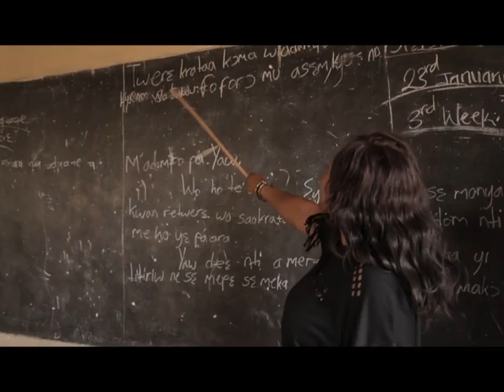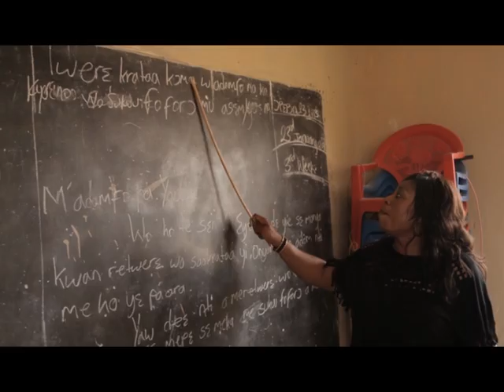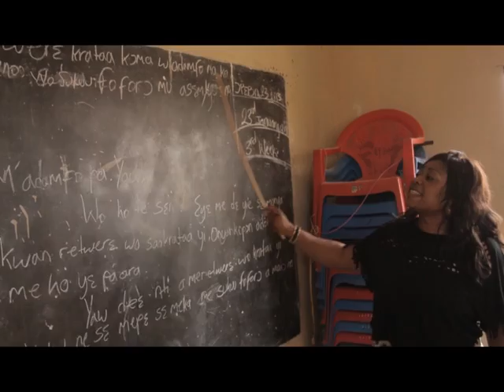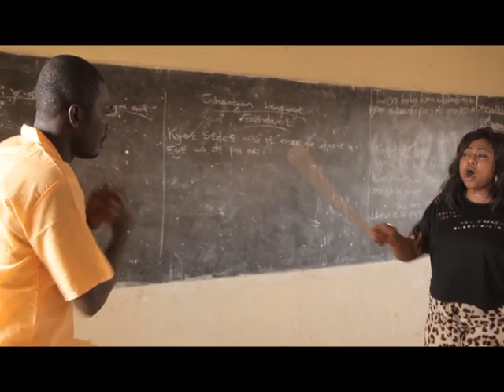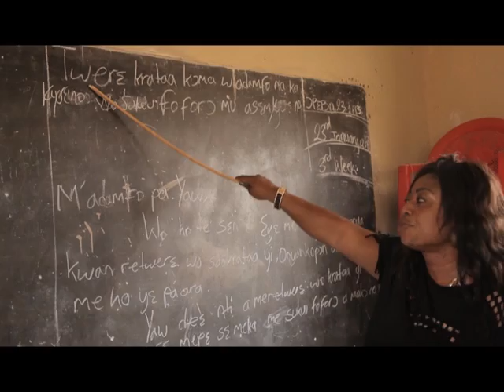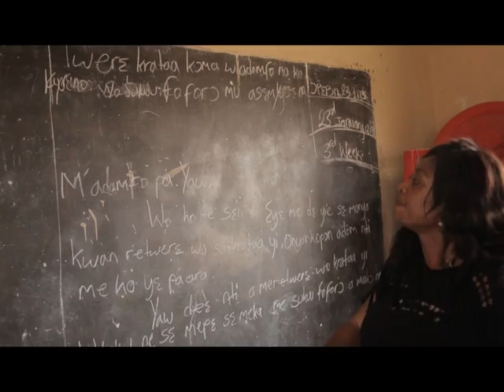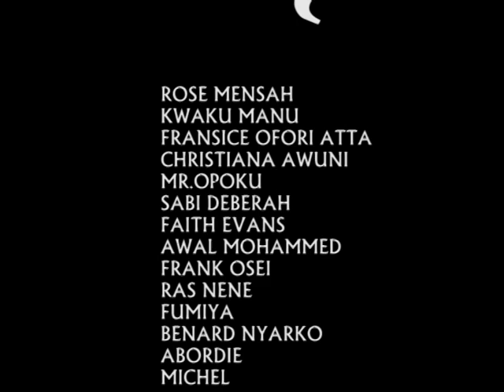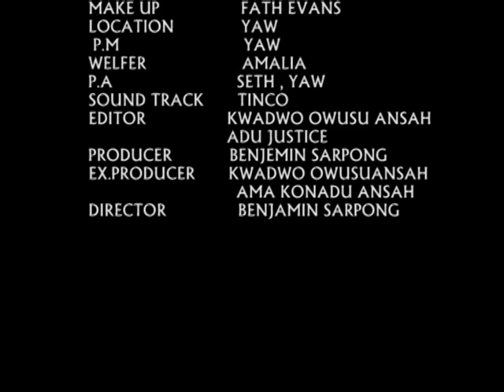KYIEWAA IN SCHOOL - KUMAWOOD GHANA TWI MOVIE - GHANAIAN MOVIE